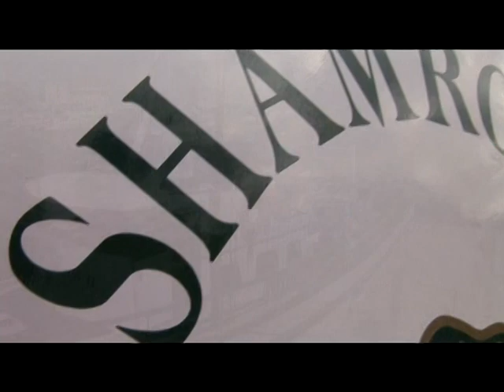Fishing with Shamrock Charters, Catalina Island